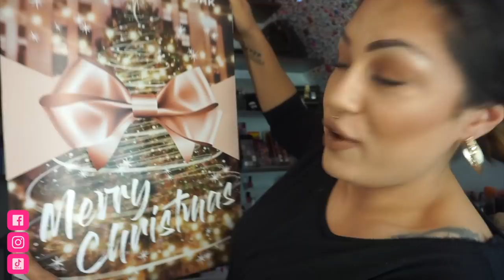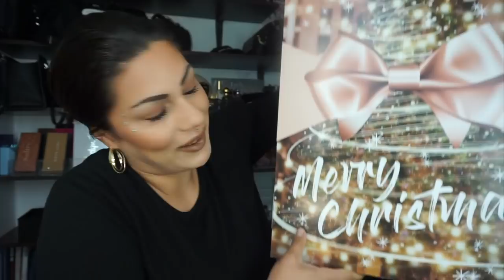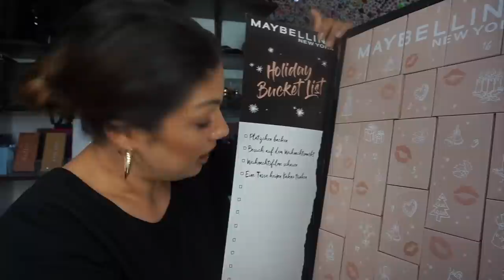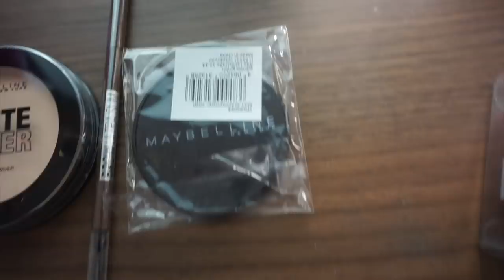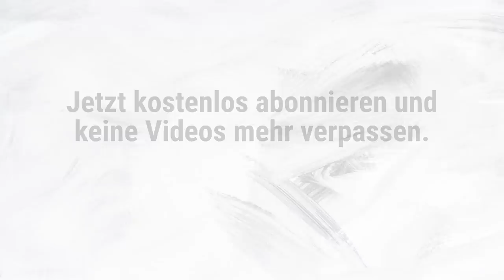Maybelline Adventskalender Unboxing 2020 - Dann schauen wir mal....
💕💗 ⇓ Weitere Infos ⇓ 💗💕

In diesem Video packe ich den Adventskalender von der Marke Maybelline aus und zeige euch den Inhalt und bewerte den Adventskalender :)

► SOCIAL MEDIA ◄

*Ringlicht Stativ :